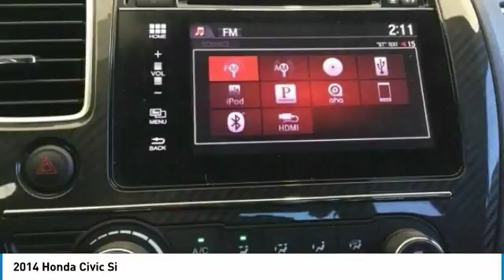2014 Honda Civic Dallas TX, Ft. Worth TX, Grapevine TX EH701372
Grubbs INFINITI
1500 E State Highway 114

Pick up this Crystal Black Pearl 2014 Honda Civic, available today at Grubbs INFINITI. This could be the one you've been searching for.